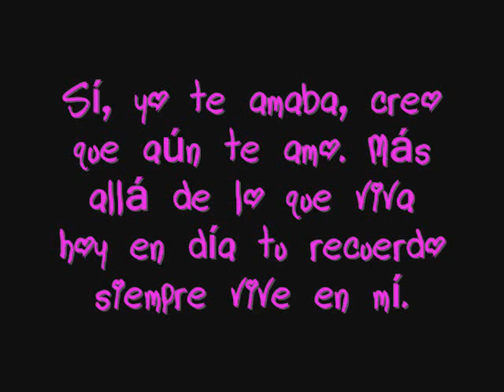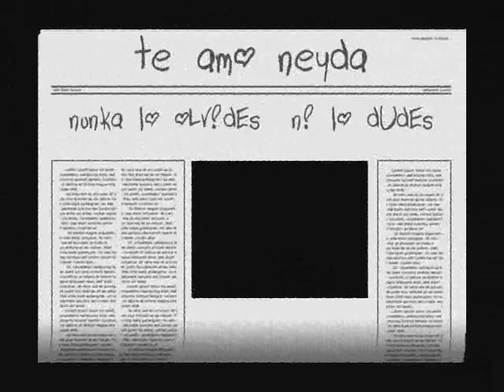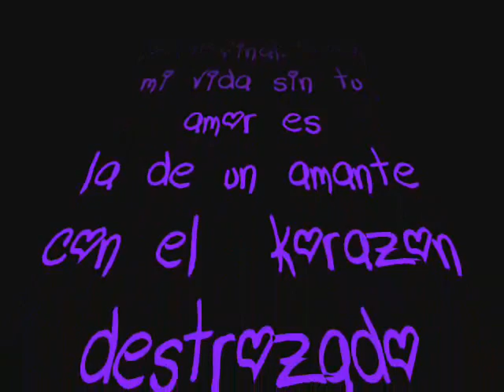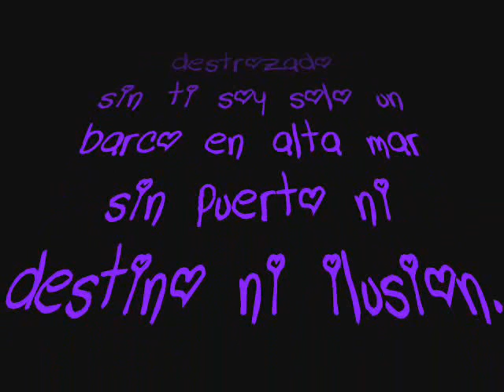neyda en donde estes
un video dedikado a neyda cordova z.
espero te guxte